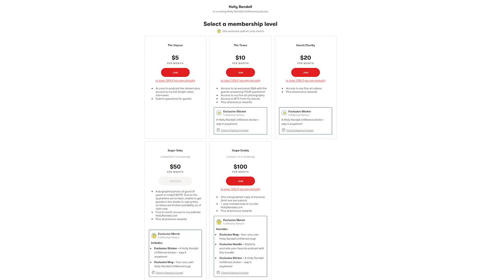Maddy May: Arkansas Cowgirl to P*rn Star!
Maddy May’s Southern upbringing fostered her love for riding horses – and taught her how to “break in” men, too!